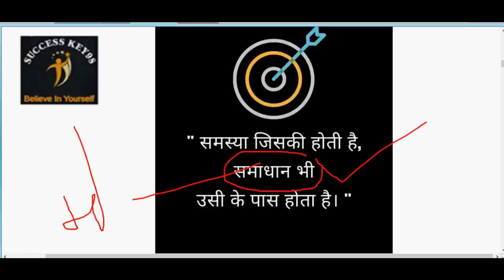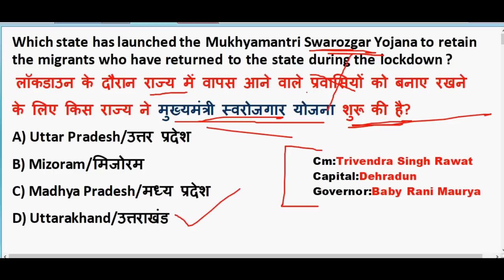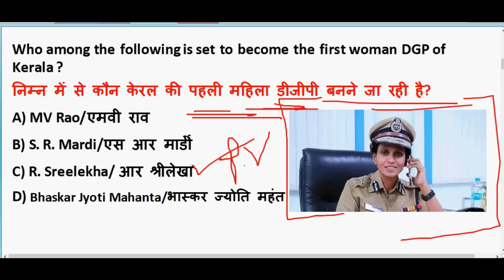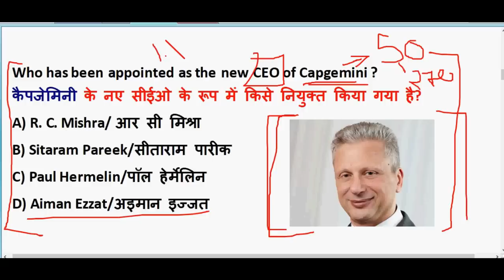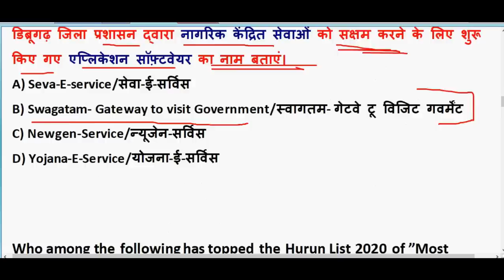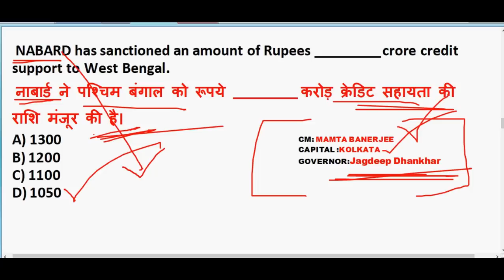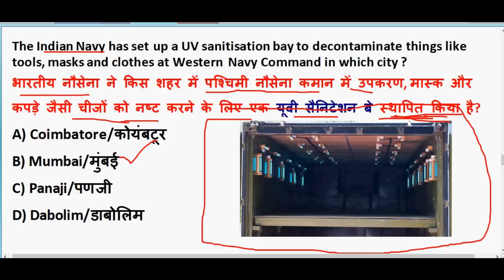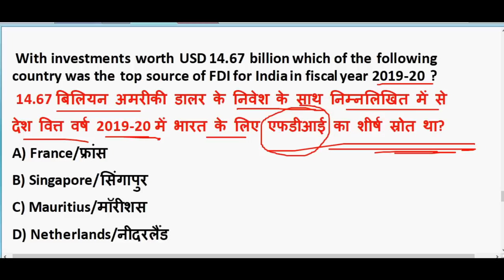5 JUNE 2020 Current Affairs in hindi | Current affairs 2020 important questions | Rrb ntpc 2020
5 JUNE 2020 Current Affairs in hindi | Current affairs 2020 important questions | Rrb ntpc 2020

GENERAL SCIENCE  : 2 pm

GS TOP 40 QUESTION : 4.00 PM

MATH CLASS (Crash Course ) :6.00 PM

Static Gk :8 PM

2020 imp current affairs in hindi

20th march 2020 current affairs